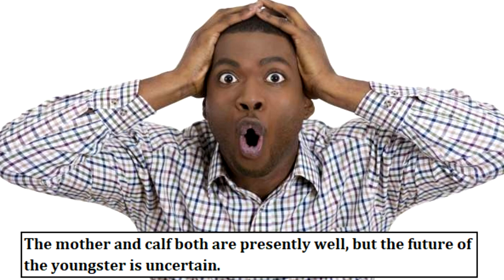Mutant ow born with two heads - including 4 eyes and 2 mouths - stuns villagers - SIMPLY NEWS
Mutant cow born with two heads - including 4 eyes and 2 mouths - stuns villagers

MUSIC FROM

A calf surprised a farmer when it was born with four eyes, two mouth and one pair of ears at a farm in Paarasalai village in southern India - and quickly became a tourist attraction
A farmer got the shock of a lifetime when one of his cows gave birth to a calf with two heads.
Farmer Bhaskar was not anticipating any hitches when his cow gave birth at his farm in Paarasalai village in southern India last week.
He was therefore surprised when a calf popped out with conjoined heads.
The unusual cloven-hoved youngster had four eyes and two mouths, but only one pair of ears.
Bhaskar's farm has quickly became a tourist attraction, receiving visitors from neighbouring villages wanting to see the rare calf
Because the baby cow has two tongues it is unable to drink milk, meaning the caring farmer has to feed him milk from a bottle each day.
The mother and calf both are presently well, but the future of the youngster is uncertain.
The phenomenon of an animal being born with two heads is called bicephaly.